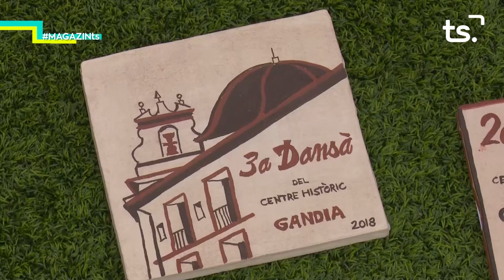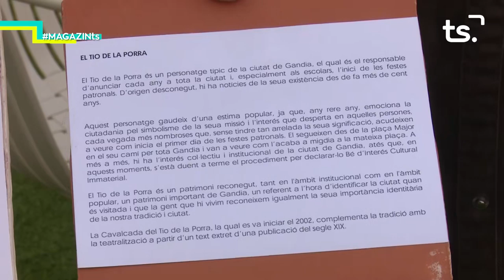2020 01 14 MAGAZINE TS DIMARTS - GRUP DANSES BRIALS I POSTISSES + IVÁN HERRERO